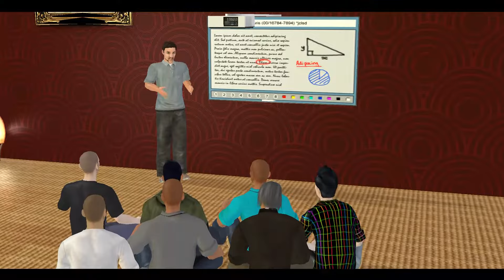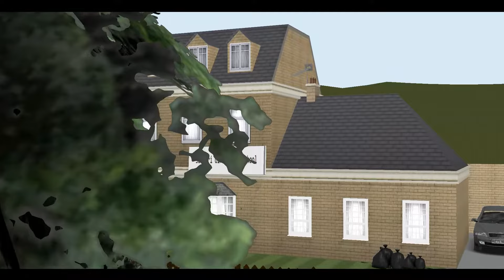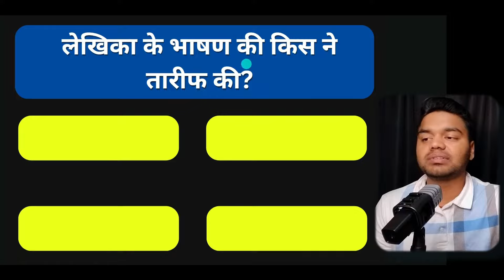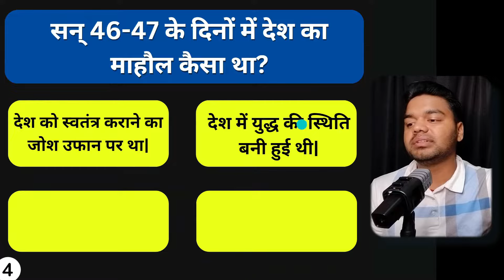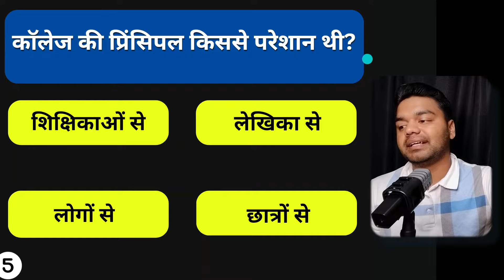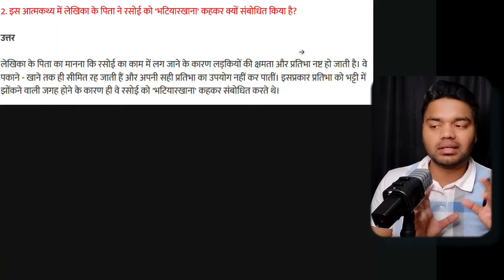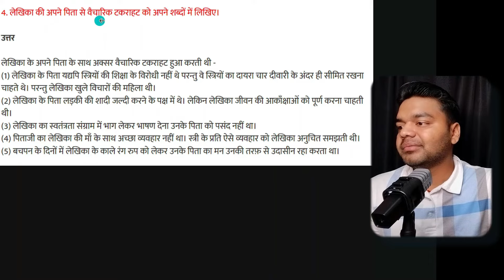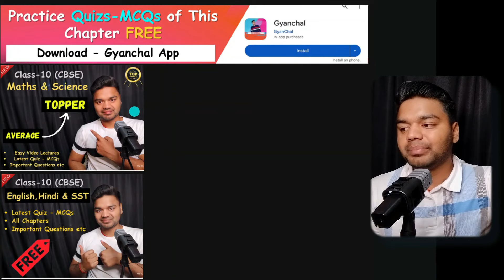Ek Kahani Yeh Bhi Hindi Class 10 - एक कहानी यह भी Summary Animation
Ek Kahani Yeh Bhi Hindi Class 10 - एक कहानी यह भी
ek kahani yeh bhi class 10th
ek kahani yeh bhi hindi class 10 animation
ek kahani yeh bhi hindi class 10 explanation
class 10 ek kahani yeh bhi

00:00 Ek Kahani Yeh Bhi class 10 hindi
11:50 MCQs
14:35 NCERT Questions